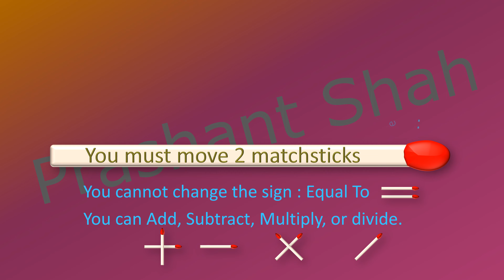6+1=4 Move 2 Matchsticks